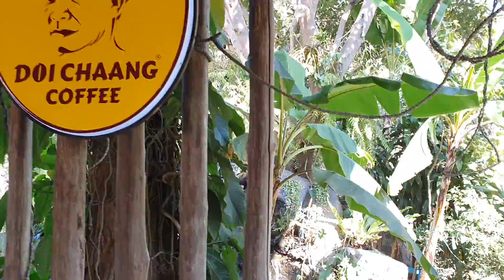สิ่งรอบข้าง ชิมกาแฟดอยช้าง